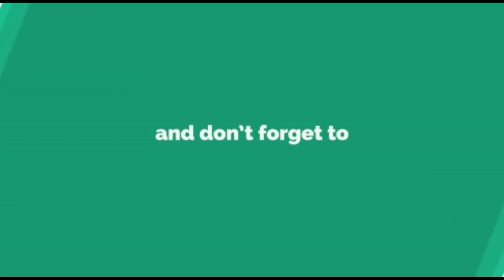दबंग नेता नानासाहेब महाडिक काळाच्या पडद्याआड sharvari pawar director